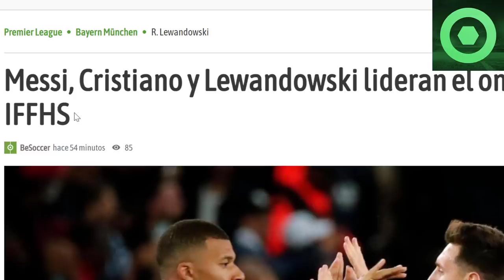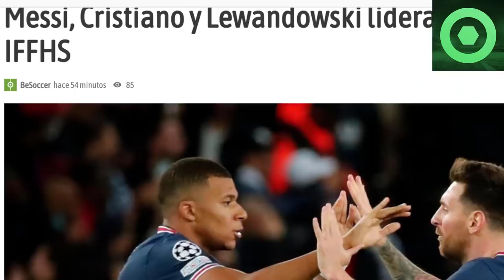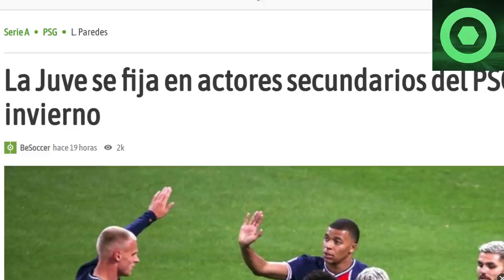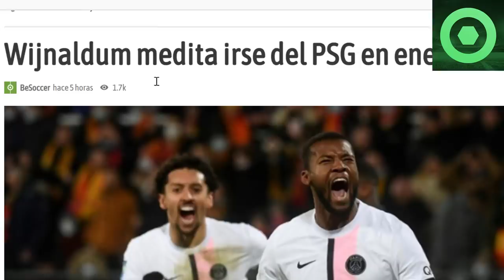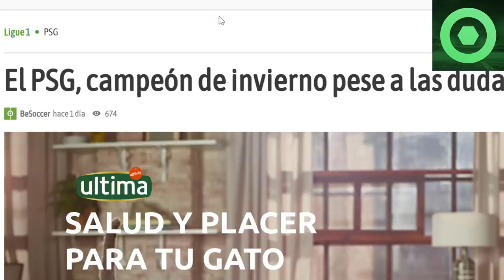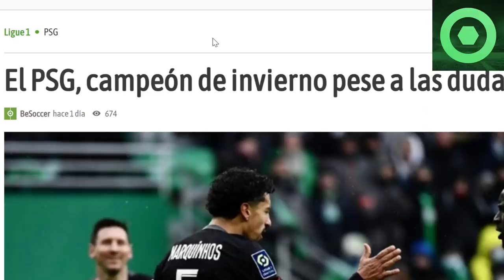🔴¡VAMOS! NUEVO PREMIO para LEO MESSI 🟥 ANUNCIO sobre SERGIO RAMOS 🟥 La JUVE a por CRACKS del PSG 🟥